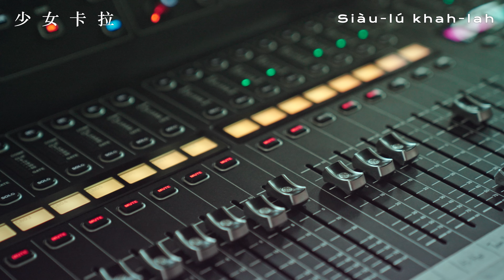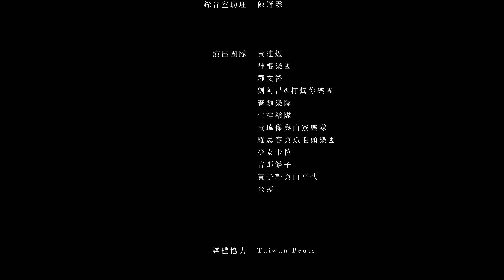Siàu-lú khah-lah 少女卡拉．許你一片麥田｜Hé Ên兜來看｜少年時代个夢想【客廳尋聲Play Music in LIVE Room】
✦ 客廳尋聲 Play Music in LIVE Room
w/@siau-lukhah-lah2588 ✦Rock
00:40 Hí ngì it phién mak-thièn（許你一片麥田）
07:25 Hé Ên-têu lòi khon（Hé Ên兜來看）
12:12 Seu-ngièn sìi-thoi ke mung-sióng（少年時代个夢想）

主唱．電吉他Vocal & Electric Guitar ┃黃稚嘉N̂g tí-ka
貝斯 Bass｜林威佐Lin Wei Zuo
鼓手 Drums｜王柏元Wang Bo Yuan
吉他 Guitar｜陳秉強Bing Qiang Chen
✷收看提醒： 開啟 4K畫質 享受最高品質
✷字幕選擇 MultiSubtitles：客語 Hakka｜英文 English｜印尼語 Indonesian｜日文 Japanese
∷ 製作發行【有禾工作室】∷
製  作  人｜@huangweijie7806
製作策劃｜周依潔
統籌執行｜林柔君、江宛庭
現場總監｜黃金祥

∷ 影像製作【銀河鐵道映畫】∷
導        演｜黃鈴媛
製        片｜蔡雅筑
製片助理｜游士弘、黃季雍、林怡汶
攝  影  師｜鄭舜仁、陳孝甫、賴以博
攝影大助｜陳家洋
攝影助理｜何晟豪、吳政勳
燈  光  師｜孫大鈞
燈光助理｜張星培、羅煒
燈光組實習生｜黃莀薷
場        務｜周昀佑、張塏岳
平面攝影｜蕭濬暉
妝髮梳化｜徐曉鵑、王婷筠、游玉瑩
                   蘿依國際專業造型
平面設計｜陳宇薇
動畫製作｜楊子新
英文字幕翻譯｜邱奕嘉
日文字幕翻譯｜許阡鈺、王炘珏
印尼字幕翻譯｜孫珮珊（譯）、吳庭寬（校）

∷ 後期影像製作
【右邊一點後期影像工作室】【時間軸】∷
剪  接  師｜邱子芳
調  光  師｜周佩儀
調光檔案管理｜李慈恩

∷ 錄音製作【紋聲音樂】∷
錄  音  師｜林孝親
音  控  師｜林佳興、劉曲恩、雲響科技
舞台與音響工程協力｜野果創意有限公司
音 控 與 舞 台 助 理｜楊淯舒、雲響科技
音  響  技  術  協  力｜蔡智棠、浮光音樂
李大衞、童智偉、寇驊、朱倫、梁森昌、吳憂愛、曹紀安

∷ 後期混音製作【紋聲音樂】∷
混  音  師｜林孝親、林思妤
混音錄音室｜浮光音樂錄音室
錄音室助理｜陳冠霖

∷ 媒體協力【Taiwan Beats】∷

∷ 特別感謝 ∷ 野人花園、iNDIEVOX
蔡祖閩、歐力行、林依臻、黃美華、吳佩穎、黃仕傑

∷【演出團隊 Performers】∷
米莎 Misa ｜羅文裕 WING ｜黃連煜 Ayugo
少女卡拉 Siàu-lú khah-lah｜神棍樂團 ZenKwun
劉阿昌＆打幫你樂團 Richard Liu ＆ Dabangni Band ｜羅思容與孤毛頭樂團 Lo Sirong & Gomoteu｜吉那罐子 Gina"s Can｜黃子軒與山平快 ZiXuan & Slow Train｜春麵樂隊 ChuNoodle｜生祥樂隊 Sheng Xiang & Band
黃瑋傑與山寮樂隊 Huang Wei Jie & Submontane Band

∷ 補助單位【客家委員會】【文化部】 ∷
∷ Presented by【Paddy Studio】∷
Producer｜Wei-Jie Huang
Associate Producer｜I-Chieh Chou
Line   Producer｜
Rou-Chun Lin, Wan-Ting Jiang
Stage Manager｜Chih-Hsiang Huang

∷ Film Production【Galaxy Railway Studio】∷
Director｜Milla Huang
Production Manager ｜Ya-Chu Tsai
Production Assistant｜
Shih-Hung Yu, Chi-Yung Huang, I-Wen Lin
Cam    Photographer｜
Shun-Jen Cheng, Hsiao-fu Chen, I-Po Lai
1stAssistant  Camera｜Chia-Yang Chen
Assistant       Camera｜
Sheng-Hao Ho, Cheng-Hsun Wu
Gaffer｜Ta-Chun Sun
Lighting      Grip｜
Hsing-Pou Chang, Wei Lo, Chen-Ju Huang
Set Coordinator｜
Yun-Yu Chou, Kai-Yueh Chang
Photographer    ｜Chun-Hui Hsiao
Makeup    Artist｜Roy Hsu, Ting-Yun Wang,
Yu-Ying Yu, Roy International Stylist Studio
Graphic  Design｜Yu-Wei Chen
Animator｜Tzu-Hsin Yang
English       Subtitle｜I-Chia Chiu
Japanese   Subtitle｜
Chien-Yu Hsu, Hsin-Chueh Wang
Indonesian Subtitle｜
Translator:  Pei-Shan Sun
Translation Reviewer: Ting-Kuan Wu

∷ Post-production
【GoRight Studio】【TimeLine Studio】∷
Editor｜Tzu-Fang Chiu
Colorist｜Penny Chou
Color Grading-Project Manager｜Tzu-En Li

∷ Recording Production【WinSound Studio】∷
Production Sound Mixer｜Hsiao-Chin Lin
Live Sound Engineer｜Chia-Hsing Lin, Chu-En Liu, Yun-Xiang Science & Technology
Stage & Audio Equipment｜WildGain Studio
Sound Engineer & Stage Assistant｜Yu-Shu Yang, Yun-Xiang Science & Technology
Audio Technique｜Chih-Tang Tsai, Fullight Music,
Tai-Wei Li, Chih-Wei Tung, Hua Kou, Lun Chu, Sen-Chang Liang ,Yu-Ai Wu, Chi-An Tsao

∷ Audio Mixing【WinSound Studio】∷
Sound Mixer｜Hsiao-Chin Lin, Ssu-Yu Lin
Audio Mixing Studio｜Fullight Music
Studio Assistant｜Kuan-Lin Chen

∷ Cooperative Media【Taiwan Beats】∷

∷ Special Thanks to ∷ Savage Garden, iNDIEVOX
Tsu-Min Tsai, Li-Hsing Ou, Yi-Chen Lin, Mei-Hua Huang, Pei-Ying Wu, Shih-Chieh Huang

∷ Adviser【Hakka Affairs Council, Ministry of Culture】 ∷